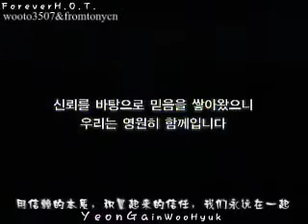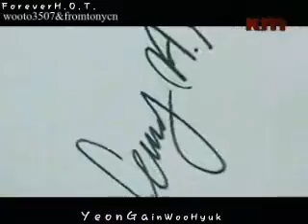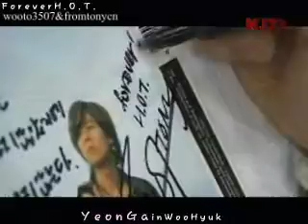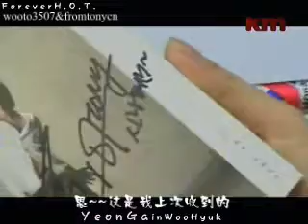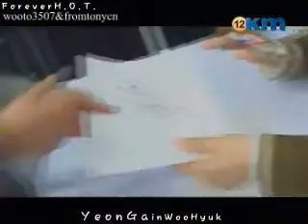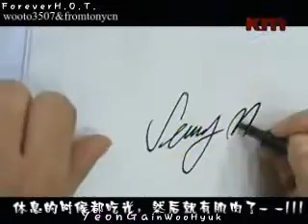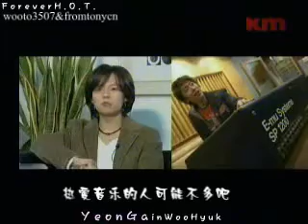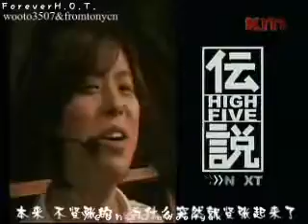20050316 H.O.T High Five Documentary (Chinese Subtitles) Part 3